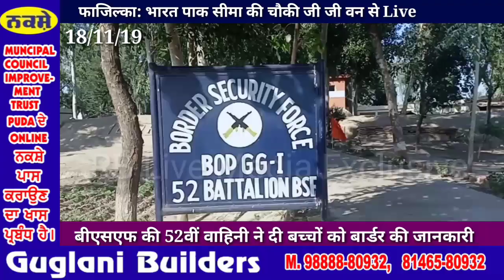FaziIka: BSF की 52Bn ने चौकी GG-1 पर स्कूली बच्चों को दी Border की जानकारी 18-11-19